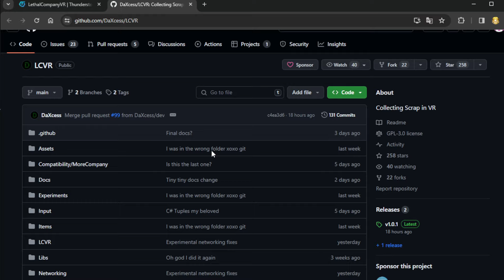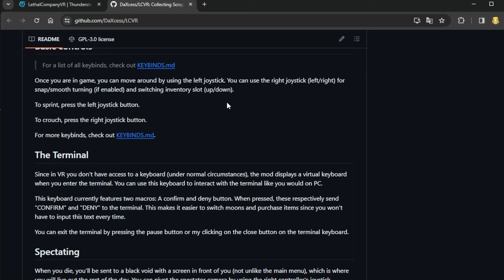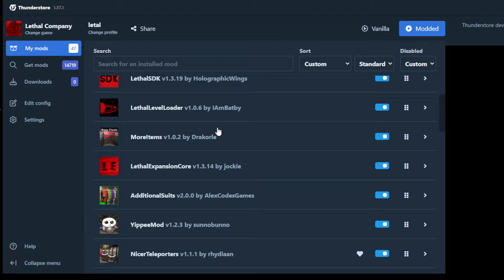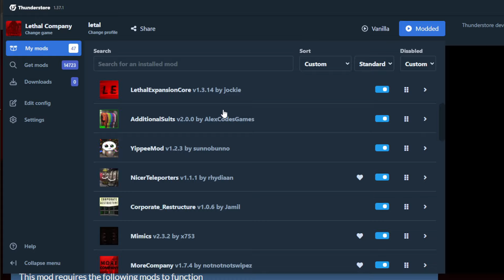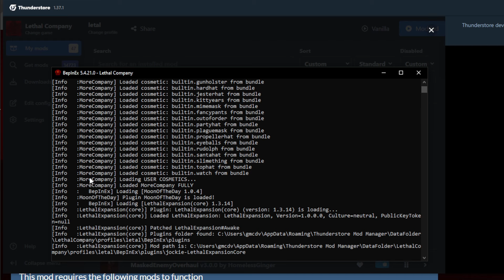Como jugar LETHAL COMPANY en REALIDAD VIRTUAL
Os enseño como jugar al juego que ha destronado a Phasmofobia, sin duda ha sido un petardazo y mas aun lo es jugarlo en VR, atentos a este tutorial y al video si no lo conocías, por que es uno de los juegos TOP del momento
para estar al tanto o echar unas partidas pásate por el canal de telegram: 👉🏻

META QUEST 3 + Asgard's Wrath 2

00:00 GAMEPLAY INTRODUCTORIO
01:28  PRESENTACION
03:23 TUTORIAL